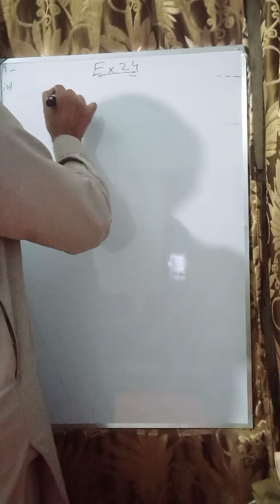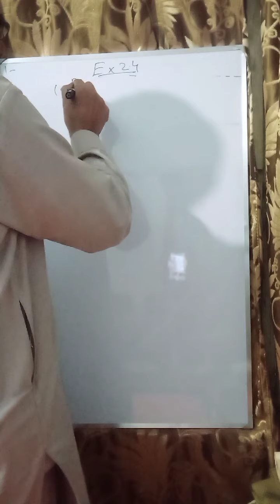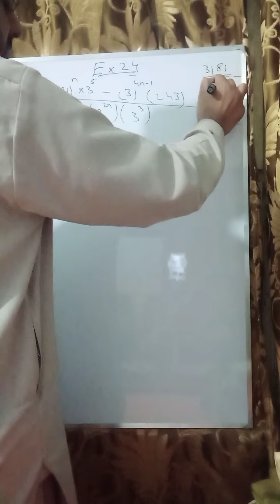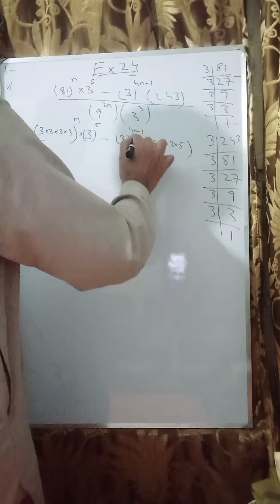Important Question of Ex 2.4 9th class maths unit 2 Ex 2.4 Q#1(part 4)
Maths for 9th class unit 2 Exercise 2.4 Question no.1 part 4
Important Question of Exercise 2.4
pindi board
federal board